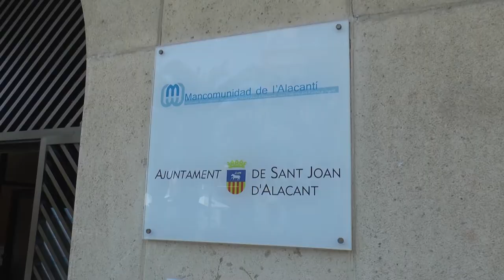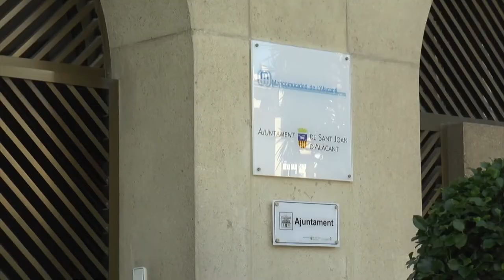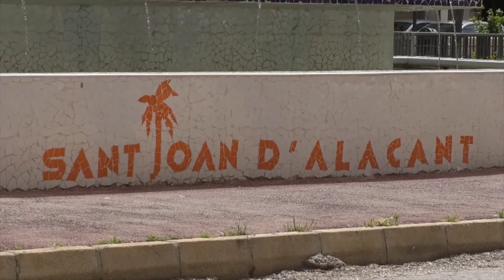Sant Joan d'Alacant abre el plazo para ayudas directas, digitalización comercial y Bonos al Consumo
las Pymes, Micro Pymes y autónomos del municipio de Sant Joan d'Alacant ya pueden inscribirse en las tres convocatorias de ayudas que cuentan con un importe total de 660.000 €, que pretenden continuar auxiliando a los diferentes sectores productivos del municipio, para hacer frente al impacto de la covid- 19.